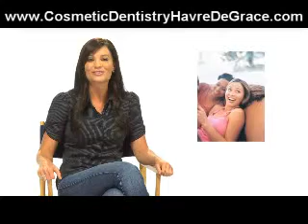Havre De Grace|Maryland|Cosmetic|Dentistry|Teeth|Whitening|Dental|Veneers|Dentist|Invisalign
Cosmetic Dentist Dr. Brett Friedman of Havre De Grace Maryland reveals a secrets of Tooth Care and feeling more confident FAST!  Imagine having a drop dead gorgeous smile in just 1 day with the miracle of Cosmetic Dentistry!